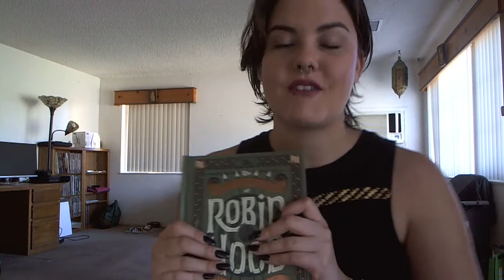Book Review: The Merry Adventures of Robin Hood by Howard Pyle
Amazon Wishlist: